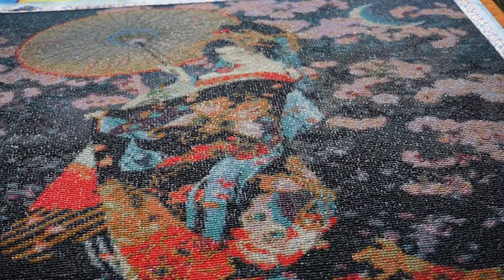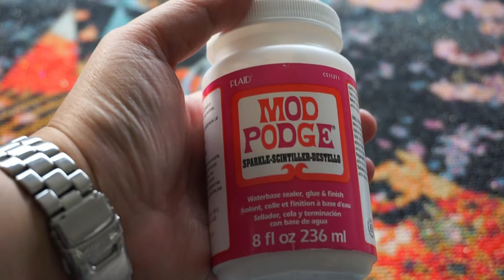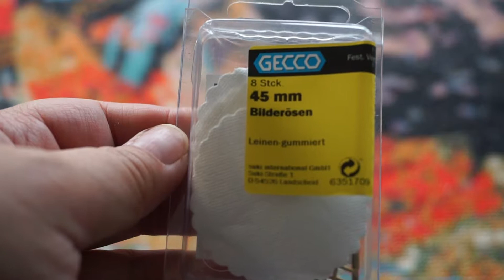Diamond Painting - une alternative pour mettre vos DP au mur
Dans cette vidéo je vous montre une alternative pour mettre vos DP au mur quand vous n'avez pas de cadre à la bonne mesure.